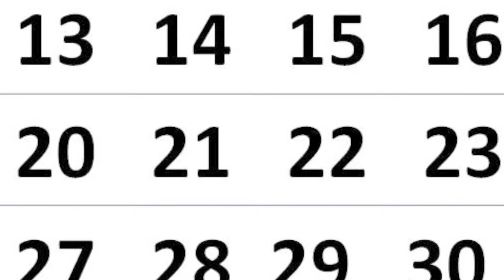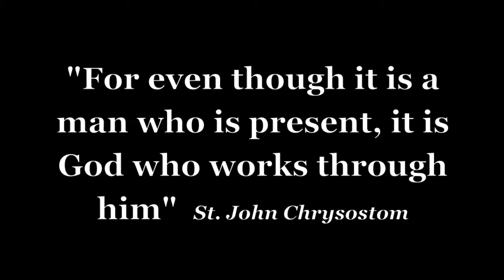Missal Moment #1: 'With Your Spirit'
This Missal Moment is first in a series produced by the Diocese of Charlotte, NC. Missal Moments explain the changes to the Roman Missal that will take effect on 11/27/11. Missal Moments is hosted by Fr. Brandon Jones of St. Mark Church in Huntersville, NC